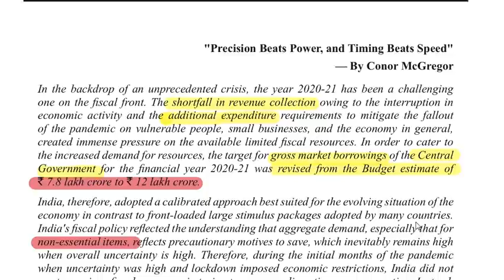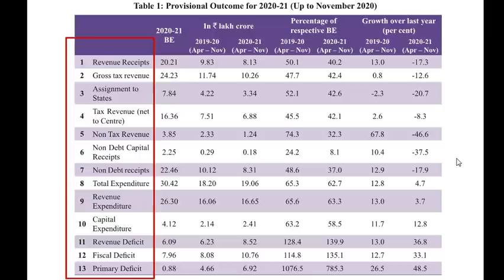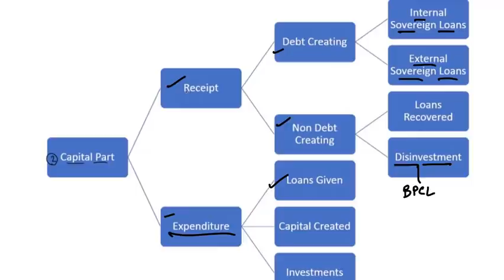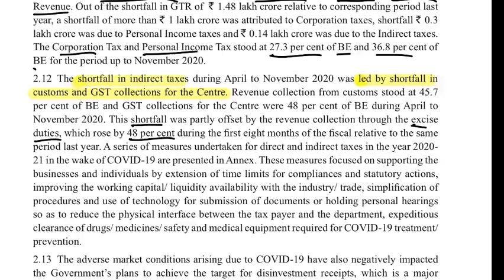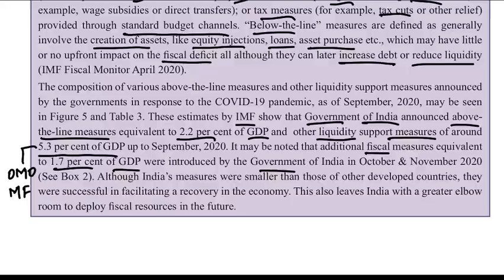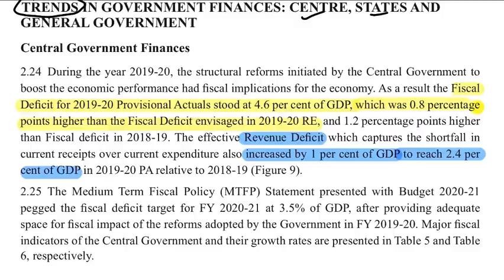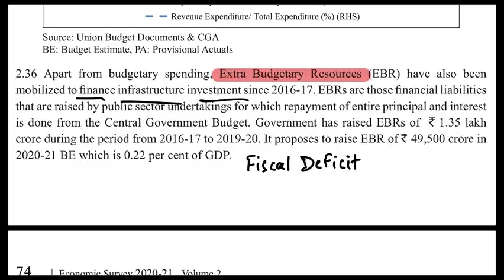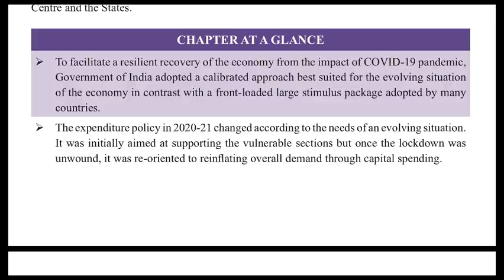Economic Survey 2020-2021 | Lecture 3 | Fiscal Development | UPSC​​ CSE​​ IAS​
The year 2020-21 has been a difficult year from the fiscal perspective. Based on the trends available for April to November 2020, there is likely to be a fiscal slippage during the year. The fiscal policy response of the Government has been a combination of demand and supply side
policies under the ambit of ‘Atma Nirbhar Bharat’ to cushion against the pandemic shock, and subsequently fuel the economic recovery. Going forward, in order to sustain the recovery in aggregate demand, it is expected that the Government may have to continue with an expansionary
fiscal stance. The expenditure support along with the various key reforms introduced during the year are likely to impart the required momentum to medium-term growth. The calibrated approach adopted by India allows space for maintaining a fiscal impulse the coming year. The
growth recovery would facilitate buoyant revenue collections in the medium term, and thereby enable a sustainable fiscal path. Moreover the release of XV Finance Commission report in the coming months, will lay down the roadmap for the long-term fiscal policy strategy for both the
Centre and the States.